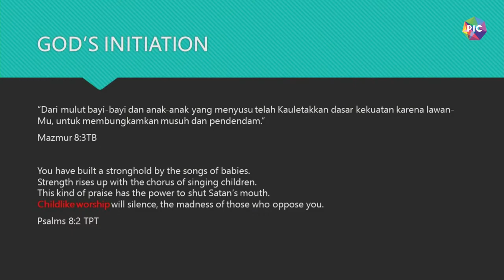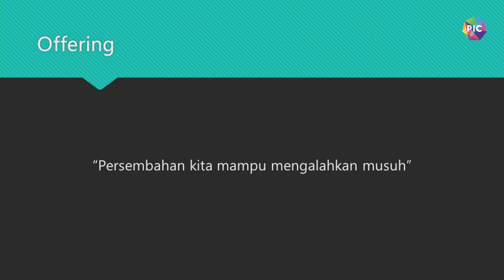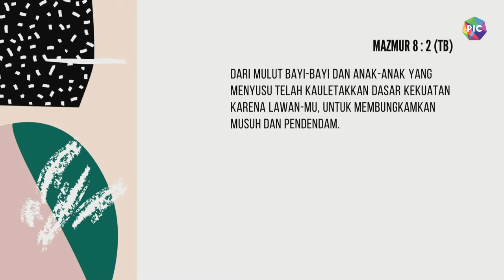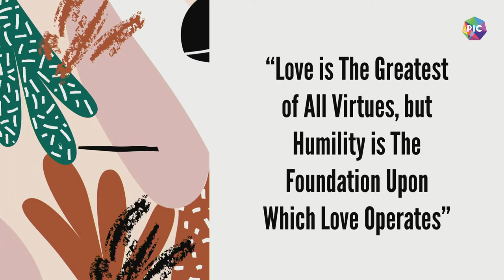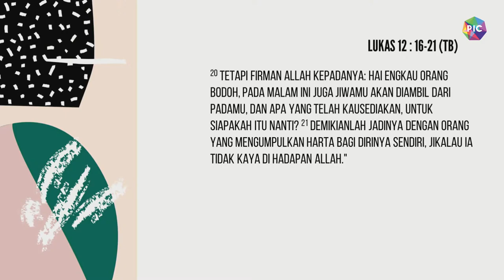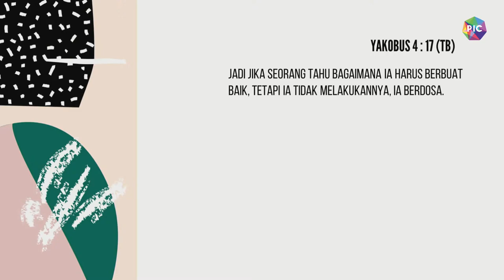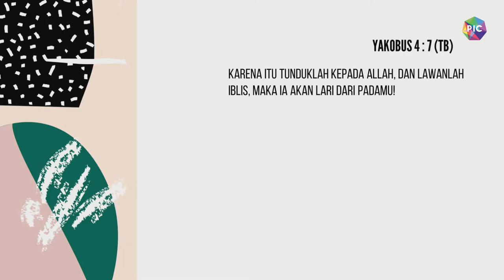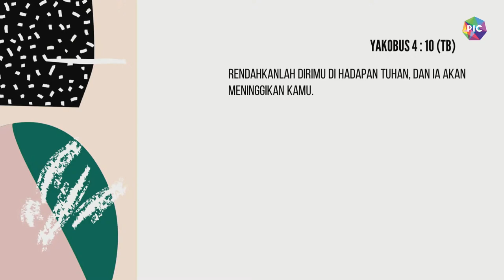Dasar yang Teguh | Ps. Dimas Wibisono | PIC 24 January 2021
Join us on our Sunday Service with Ps. Dimas Wibisono!
Prepare your time and heart to learn more about GOD'S INITIATION!

GPdI Pillars in Christ (PIC) is a church birthed from the unconditional love of Jesus Christ.
Coming together from diverse brokenness, our transformed hearts find life’s purpose and a longing to have a deeper zeal for God’s presence. We love ‘doing’ life together and find delight in touching lives in all the pillars of society.
We welcome you, because all of us are the person in charge of God’s purpose!

Watch Live
Sunday Service - Sunday 10 AM
SPARKS - Sunday 1 PM (every 2 weeks)
ZEAL (Youth) - Sunday 3 PM
EPIC - Midweek Service - Wednesday 7 PM

Also Check Intimately Known (Our Praise and worship team)

Our Location :
PIC Creative Space
GPdI Pillars In Christ
Wisma Staco GF1
Jl. Casablanca Kav 18, Jakarta 12870